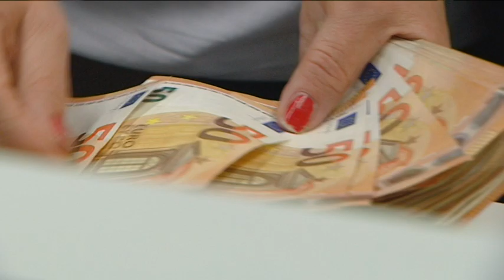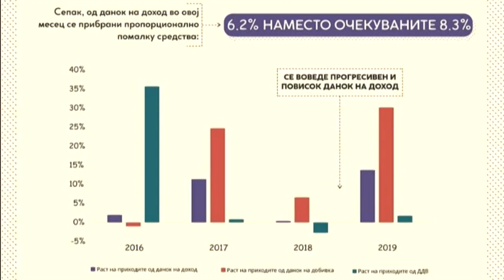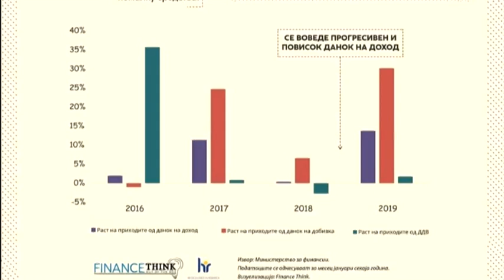Бизнисот го крева гласот против даночната политика на власта